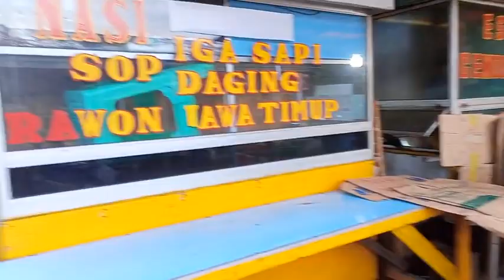indonesian street food during ramadhan month 2022 | cari takjil buat buka puasa di limus pratama